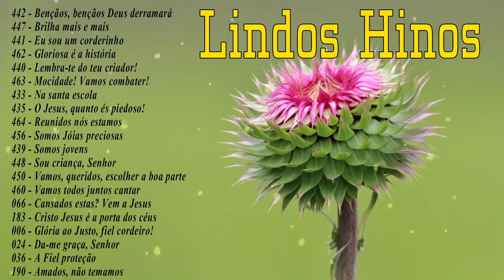HINOS CCB NAÇÃO ABENÇOADA LINDOS HINOS DO HINARIO 5.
LINDOS HINOS DO HINARIO 5

SEJA BEM VINDO AO NOSSO CANAL CCB NAÇÃO ABENÇOADA LINDOS HINOS